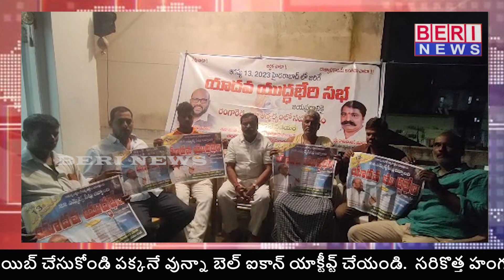ఆగస్టు 13న సరూర్నగర్ లో జరగబోతున్న చలో యాదవ్ యుద్ధభేరి కార్యక్రమాన్ని విజయవంతం చేయడానికి తరలిరండి